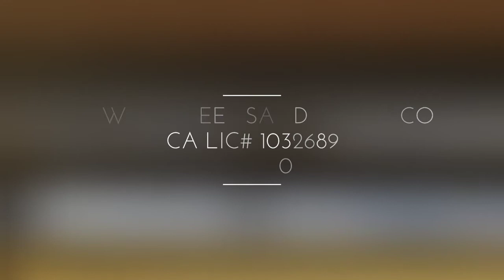Motorized Screen / California Room